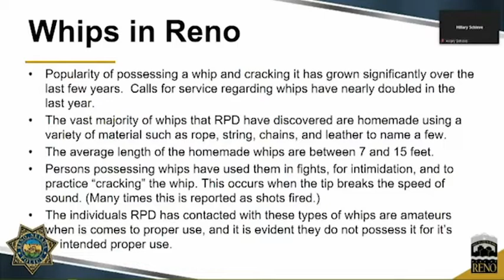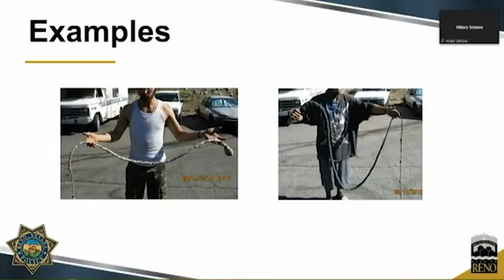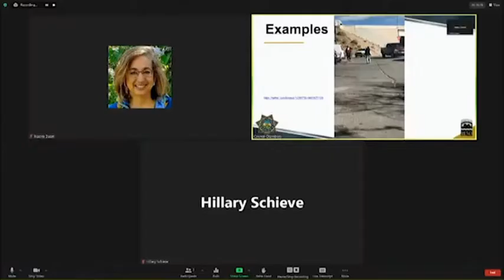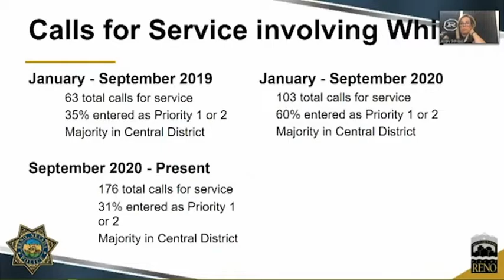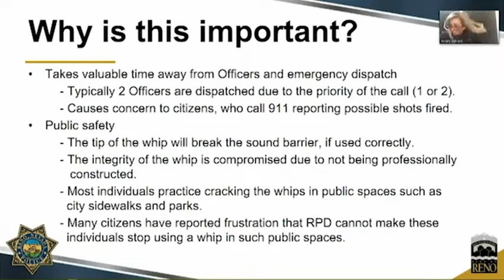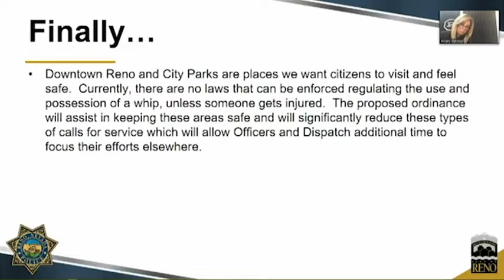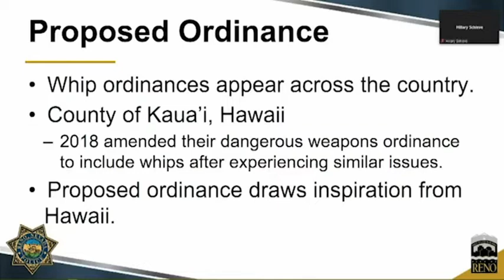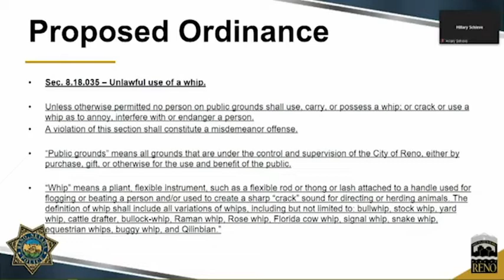Reno Whip Ordinance, First Presentation and Discussion (08-25-21)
August 25th, 2021 Reno City Council and Redevelopment Agency Board. Reno Police Department presentation on banning whips by Lt. Ryan Connelly and Brian Sooudi (Chief Deputy City Attorney Criminal Division). Presentation followed by discussion and questions by council.

To hear more about Reno’s Whip Law and unlikely culture of whip making among the unsheltered population, listen

Broad Public comment: 8: 30 - 52 :28
Public Comment, Whip Specific: 03: 36: 25 - 3: 45: 15
Presentation + Discussion: 3: 45: 15 - 04: 58: 00

City council at time of vote: Hillary Schieve, Naomi Duerr, Neoma Jardon, Devon Reese, Oscar Delgado, Bonnie Weber, Jenny Brekhus.